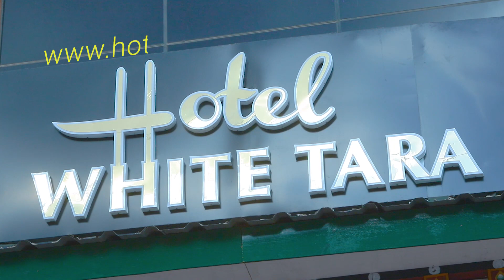Hotel White Tara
Hotel White Tara located at Olakha, Thimphu.